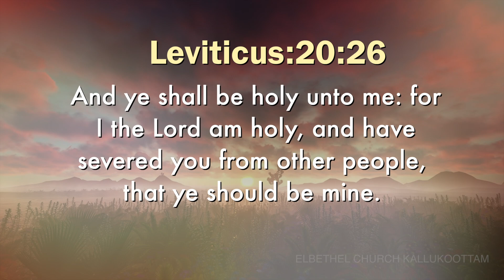Today's English Bible Verse I Today’s English Bible Words [01/12/2019] English Bible Verse